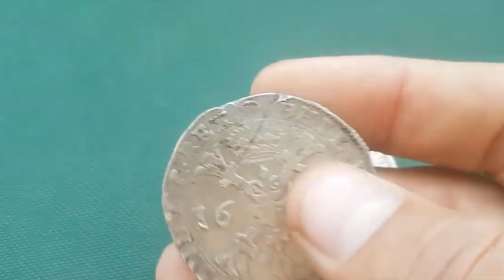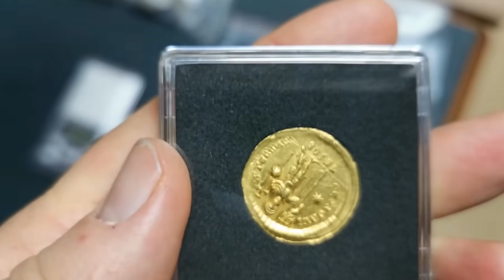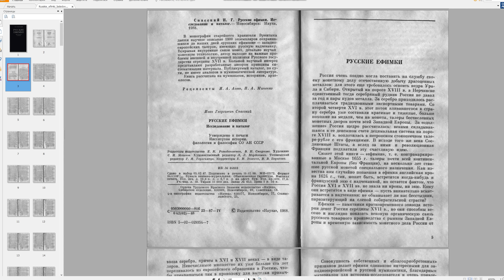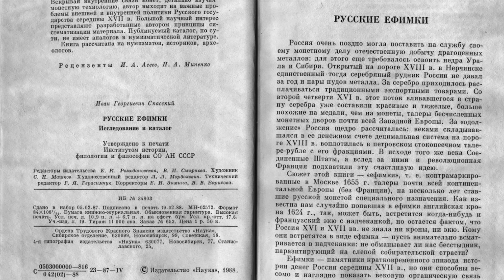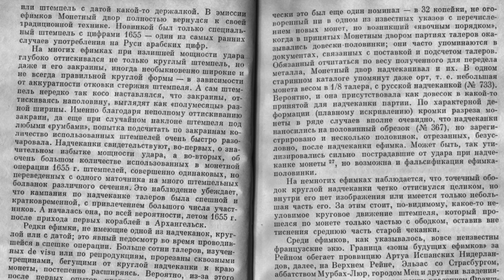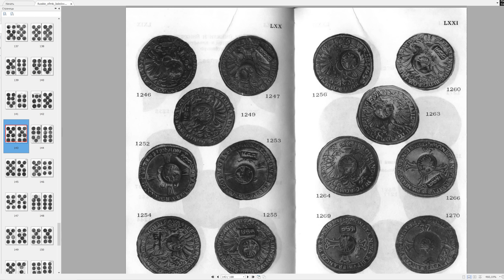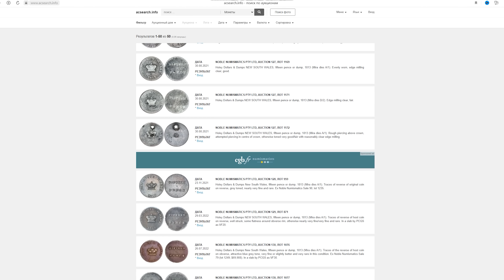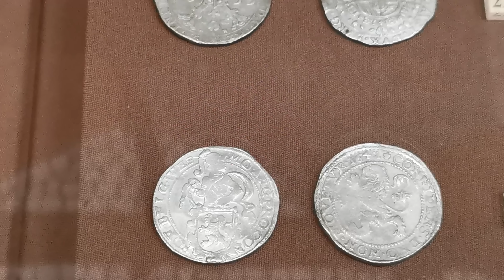Ефимки с признаком колониальная монета 100%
Красивая и удобная одежда из натуральных и экологичных материалов в магазине Русская одежда (Предсельмаг)

В русской денежной системе был период когда ходила большая серебряная монета Священной Римской Империи. Талер или ИоахимсТалер у нас называли Ефимок. А Талеры с надчеканом называли Ефимок с признаком. Так вот этот Ефимок с признаком мы сегодня с вами и разберём. Есть множество теорий относительно этих монет, спорят что написано на надчекане 1655 год или проба серебра 16SS. Но я нашёл и другие монеты с надчеканом той же Священной Римской Империи или Британии и провёл параллель. Я уверен что Ефимок с признаком колониальная монета и в этом видео я вам это докажу.

Если вам нравится  канал и вы желаете помочь :
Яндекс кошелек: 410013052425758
VISA Tinkoff : 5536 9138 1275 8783
карта сбербанка: 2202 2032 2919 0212